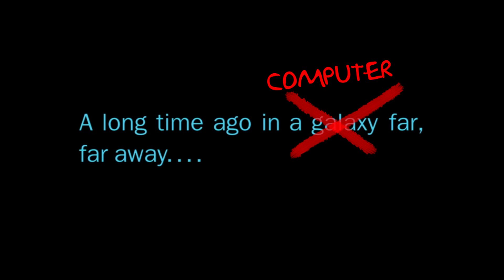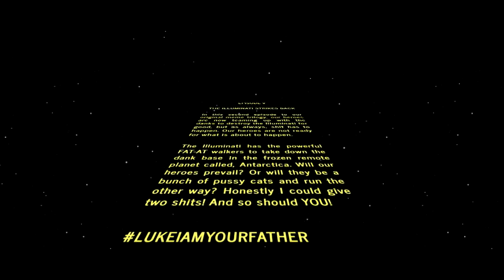Meme Wars: Episode V - The Illuminati Strikes Back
Cancer..just plain cancer.. oh shit waddup. Here it is. the video that everyone almost forgot about is HERE!